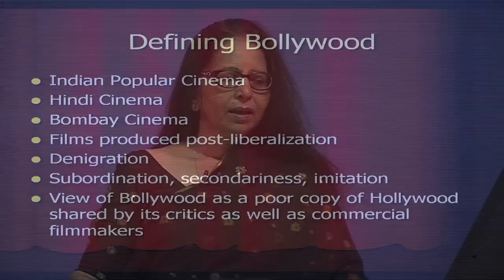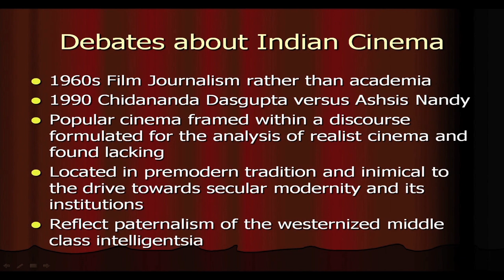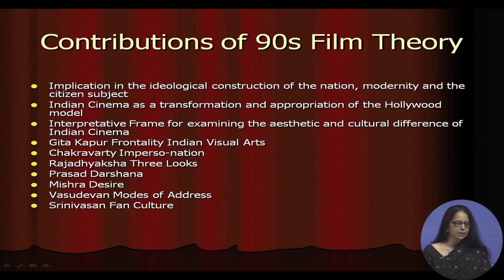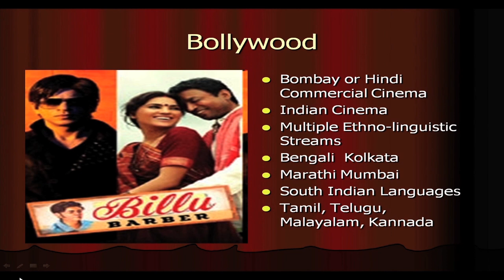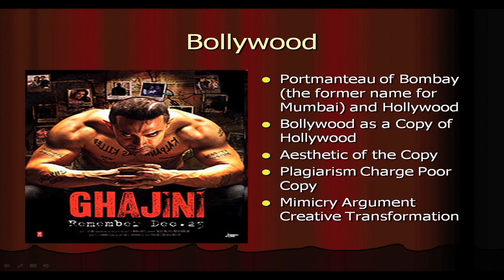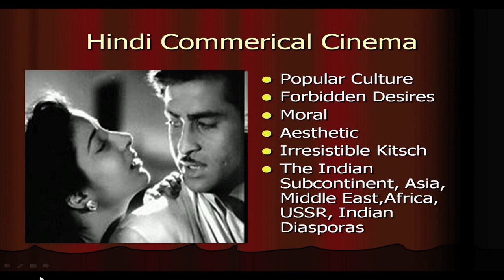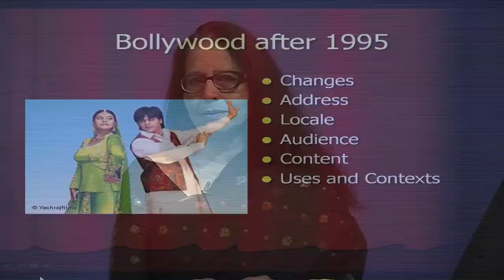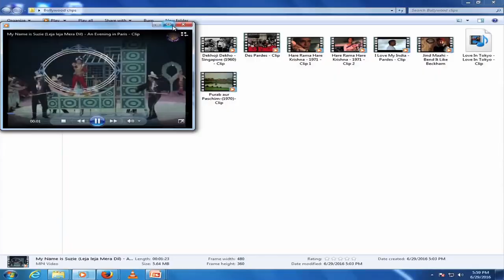Planet Bollywood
Course Name: Globalization and Culture
Subject: Performing Arts
Target User: UG/PG